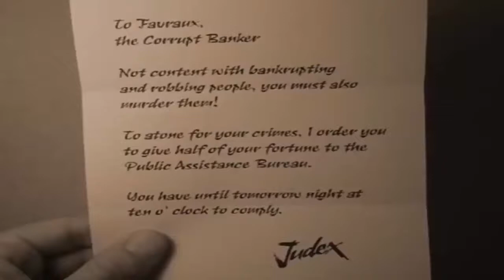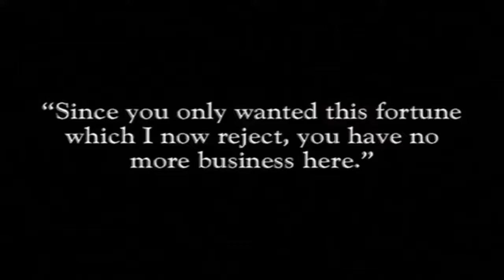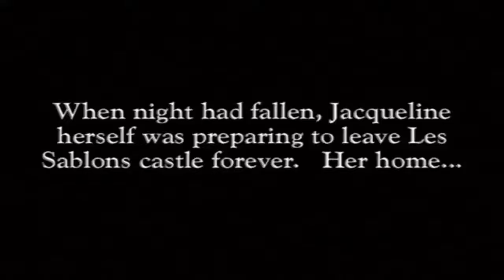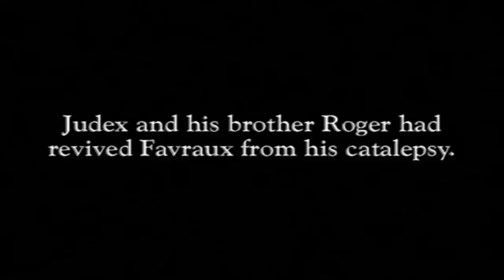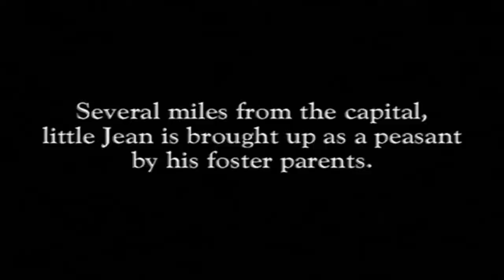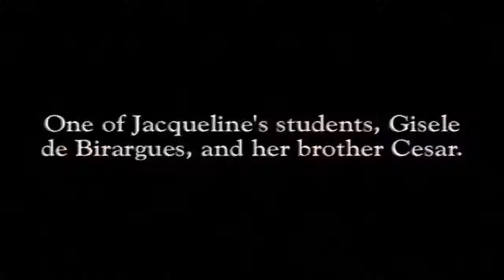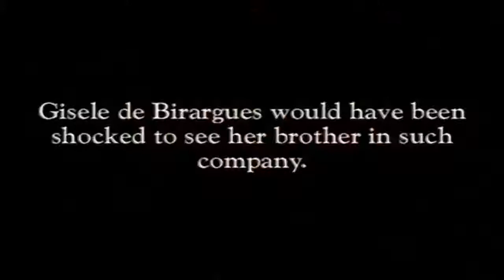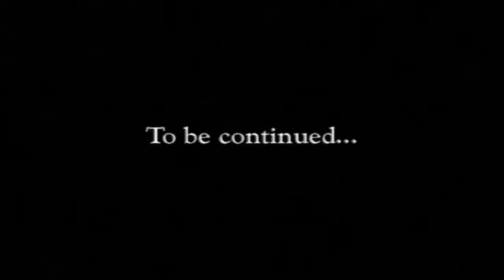Judex 1916 - 01 L'ombre mystérieuse (The Mysterious Shadow)